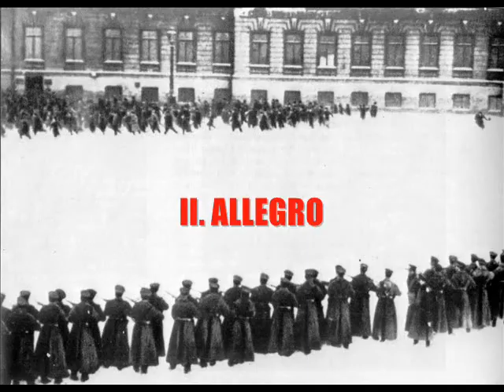Shostakovich/11th Symphony + Anti-Soviet Rebellions (part 1)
Pictures & video of the East German uprising of 1953 accompanied by the first few minutes of the second movement of Shostakovich's 11th Symphony.

Officially, this symphony was intended to commemorate the abortive Russian revolution of 1905. But Shostakovich is said to have remarked that what he had in mind in this great work was the tendency of events in Russian history to repeat themselves.

Well. If he didn't say that, he should have.

Composed by Dmitri Dmitrievitch Shostakovich in 1956.

Performed & recorded by Leopold Stokowski & the Houston Symphony Orchestra in 1958.